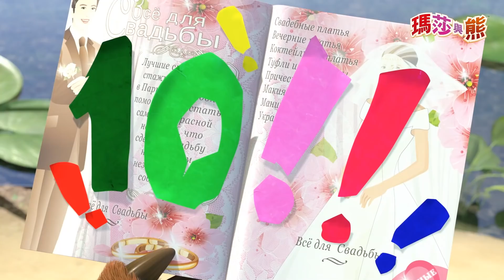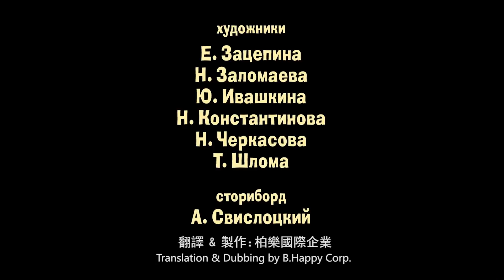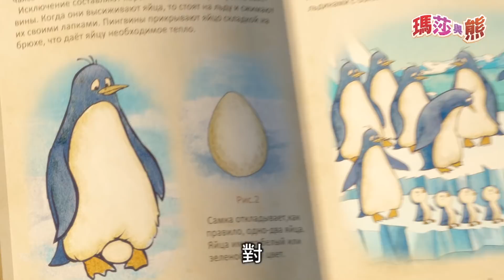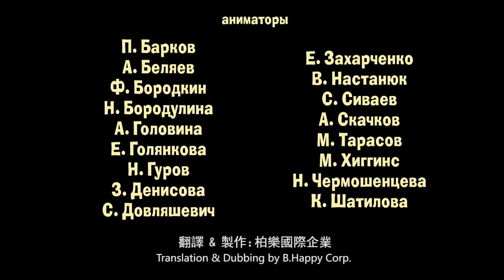瑪莎與熊 - 🌲🌺 森林一家人 👨‍👩‍👦🐻 | Masha and The Bear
00:00 慶生日 🎁 (第44集)
6:18 雙胞胎 👩 (第36集)
12:33 春天來了 🌷 (第7集)
18:44 棄兒，企鵝 🐣 (第23集)
24:58 溫暖的家 🐧(第32集)
31:16 勝利的吶喊 🏓 (第47集)